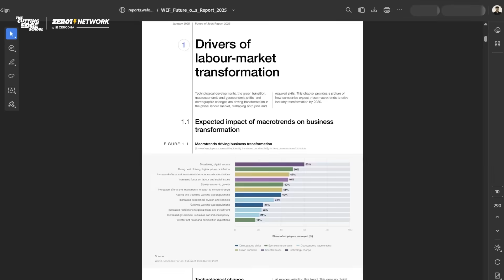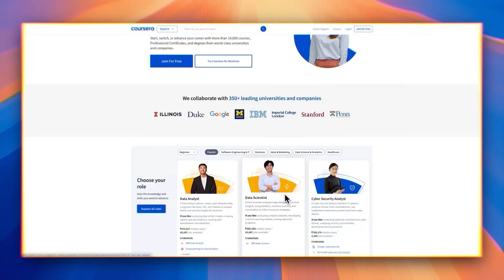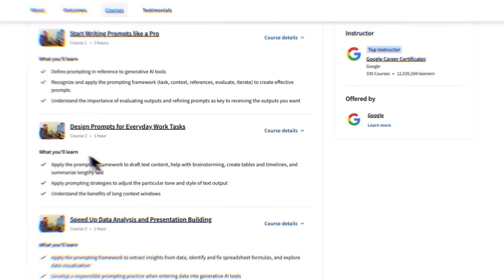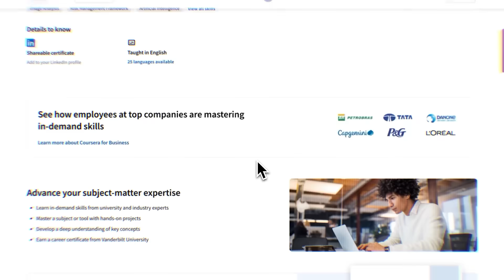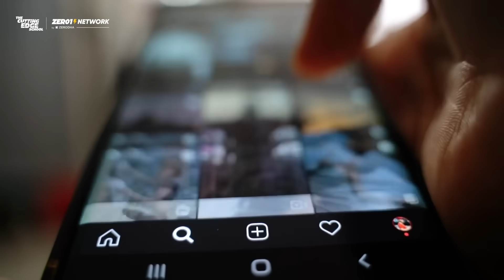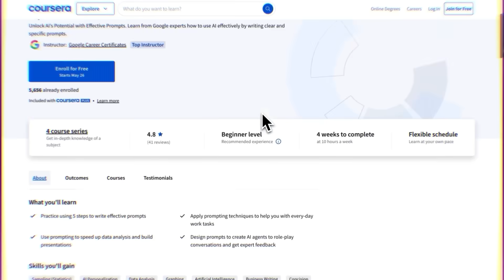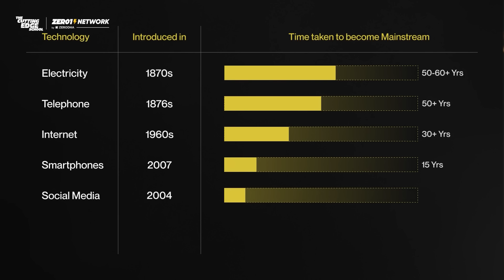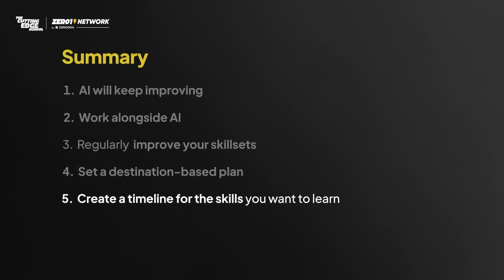AI Skills to Save Your Career in 2025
In this video, we list the WEF's top rising skills in 2025 and break down how to build a future-proof career using AI tools. We've also covered practical insights for non-technical professionals, founders, and creators to leverage AI like ChatGPT while staying mentally and physically fit in an accelerating world.

Also, we want to give a huge shout-out to Chamath Palihapitiya, Fernando Cao and The Diary of A CEO Podcast for explaining these important and complex points.

⏰ Timestamps:
00:00 - Introduction
00:50 - Top Skills from WEF Report 2025
02:55 - Video Overview
03:38 - Chapter 1: Have an Orthogonal approach to AI
08:20 - Chapter 2: The Experimentation Mindset
12:55 - Chapter 3: Have a Destination-based Learning Path
16:18 - Key Skills to Stay Relevant
17:00 - Summary
17:20 - Outro